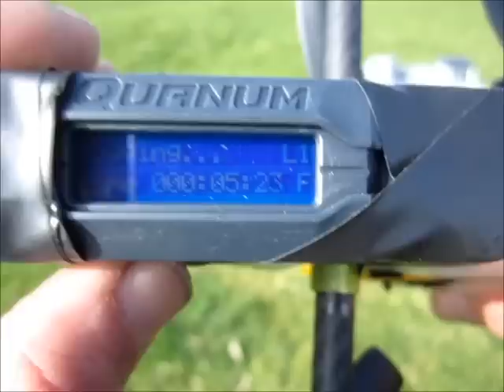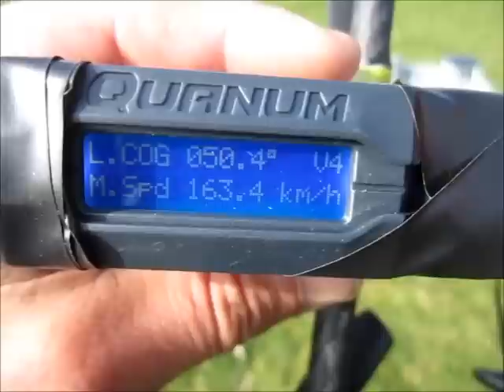Speed record challenge w/ 250mm (or under) quad. Part 4- 163km/h on 4s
Aparently I still have yaw issues... ESCs are calibrated, GUI doesn't show any anomalies, but in flight sometimes yaw goes nuts when I start releasing throttle, at around 80-90%. If the quad sits powered on for few minutes then yaw screwups is either gone or not as aggressive, but my yaw issues are still not solved...